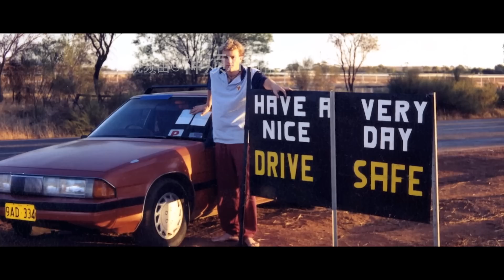人物志：希斯莱杰—这个世界为何这么严肃？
新的丑皇也许就要登基了，怀缅一下希斯莱杰……